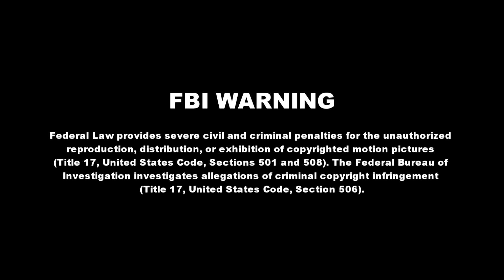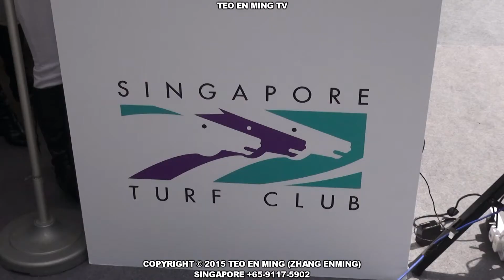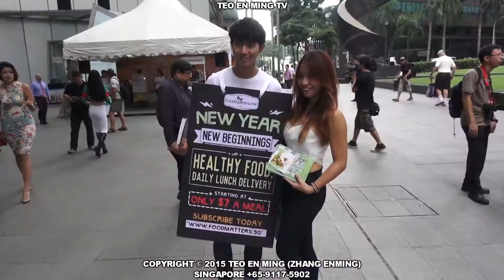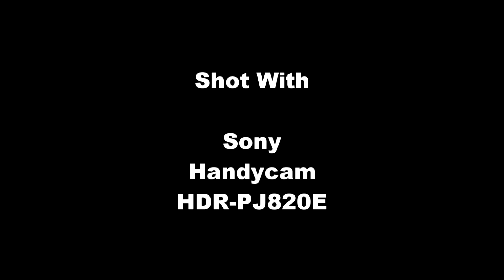Turf Belles 2015 Roadshow at One Raffles Place on 23 April 2015 Thursday